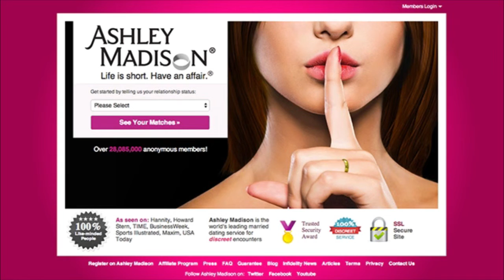Ashley Madison Hacked, Millions Of Accounts Exposed! Full Details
Ashley Madison has been hacked, all accounts are now public information! Cheaters exposed to the world and their spouses! Where is the information being shared? Find out here!